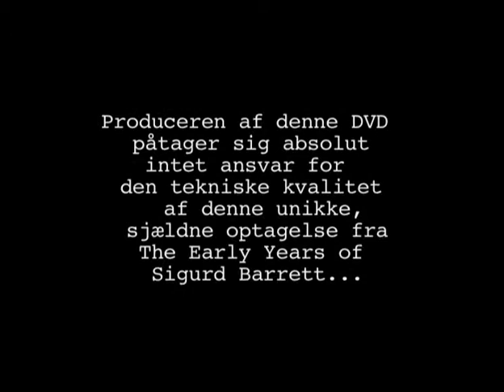SIGURD BARRETT Roskilde festival 1992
Roskilde Festival 1992--Sigurd Barrett Pianoshow med fantastisk gæsteoptræden af "Inside The Whale" !!!  Bemærk de to frivillige på plastic-guitarer som intet aner om hvad der skal foregå. Totalt skramlet optagelse fra de tidlige videodage. GOD Fornøjelse !!!